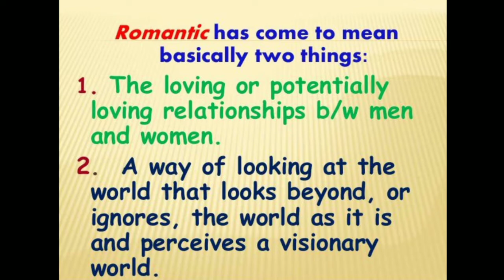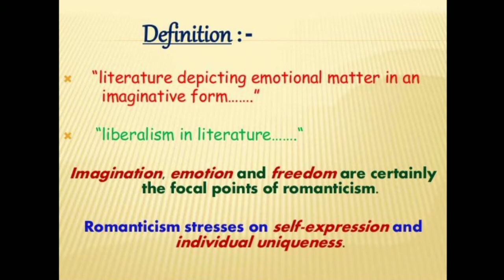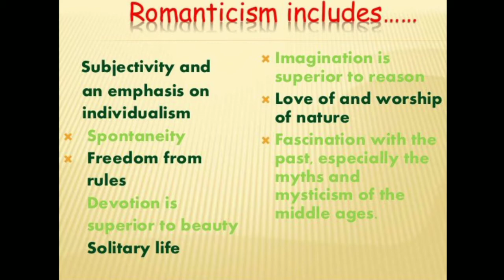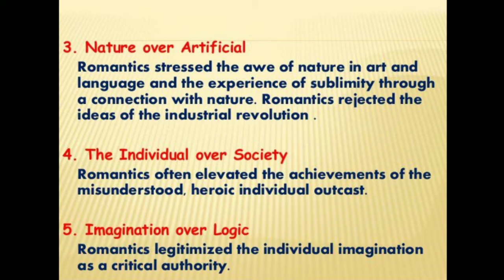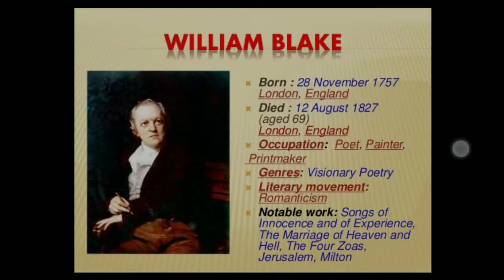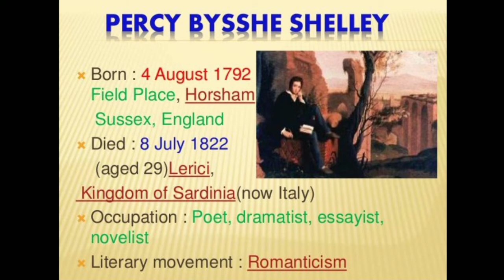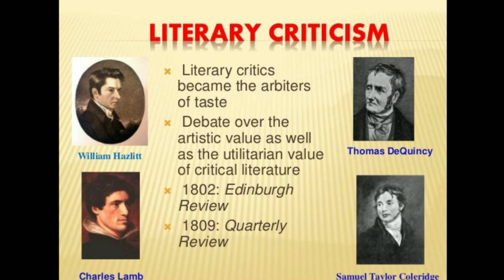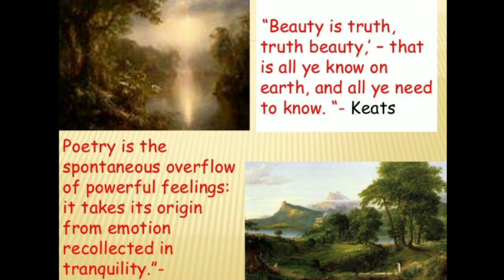Romantic age (1798-1830) | history of English literature | romantic period | poetry | prose | ugc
In this video we will reading about romantic age in English literature.